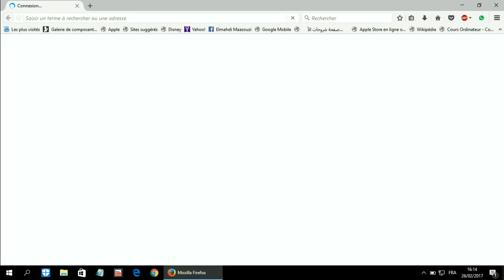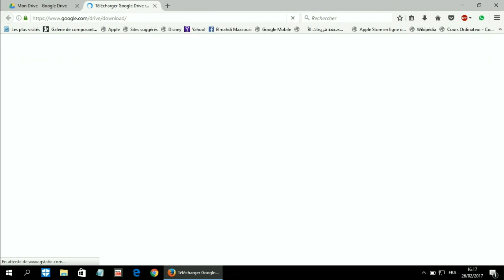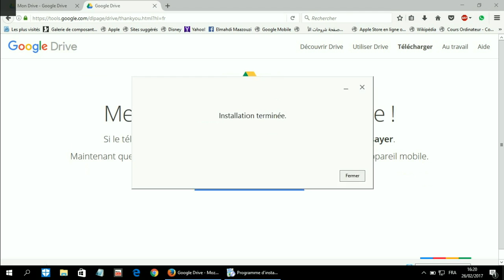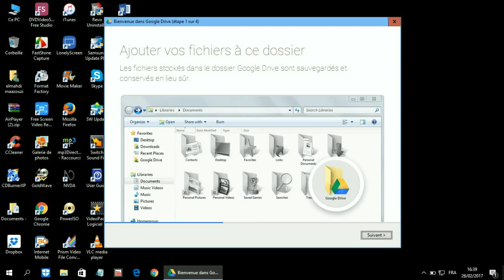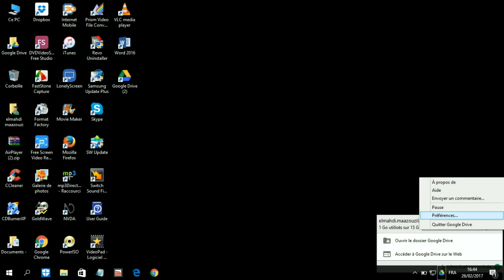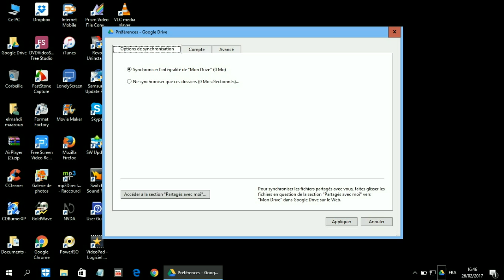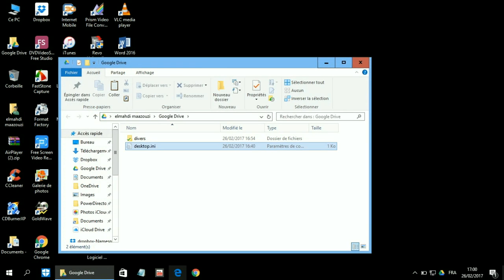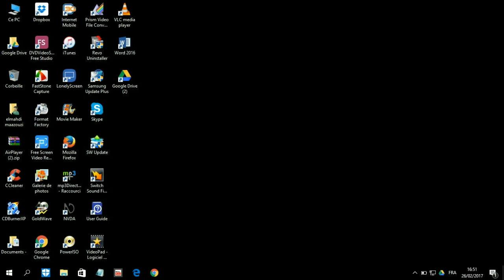Google Drive على الحاسوب, خزن وشارك ملفاتك، بل أكثر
خزن, شارك, وأكثر, من خلال هذه الخدمة السحابية.
رابط البرنامج على الحاسوب Windows

ورابط تحميل تطبيق iOS